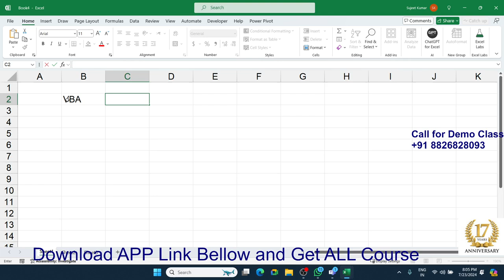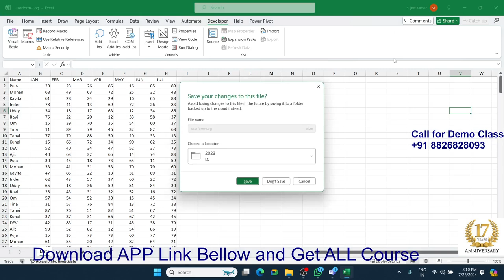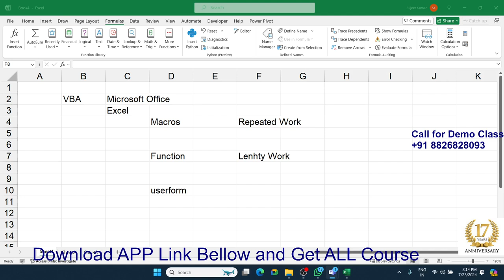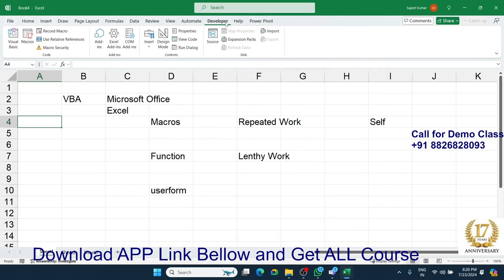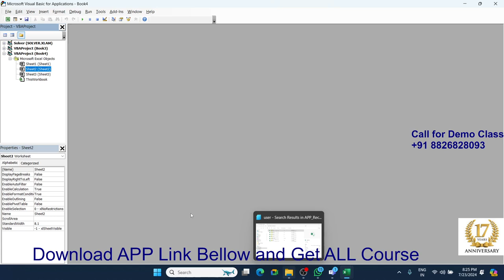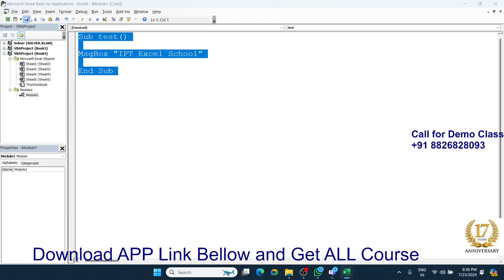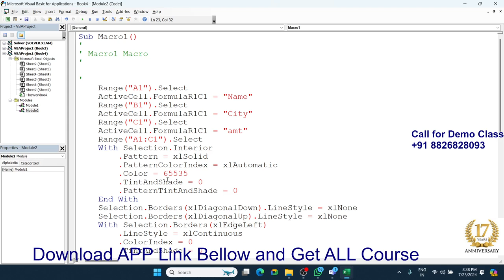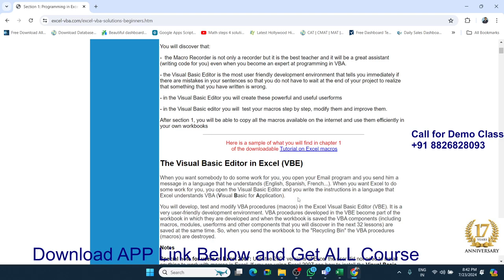VBA Macros Training